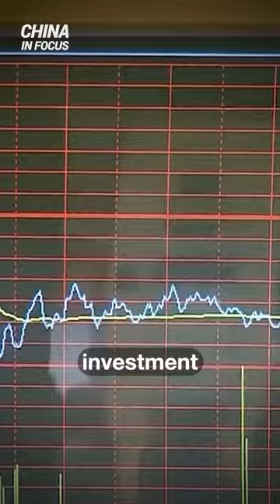Blackrock To Shut Down China Equity Fund